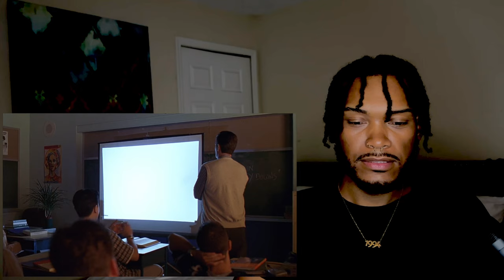WE AINT TALKING ABOUT COOKIES! GINGER SNAPS (2000) MOVIE REACTION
Wassup girls and gay boys?! We're in store for werewolf shenanigans and bad wigs!

Leave any movie suggestions in the comments below! I appreciate ya!